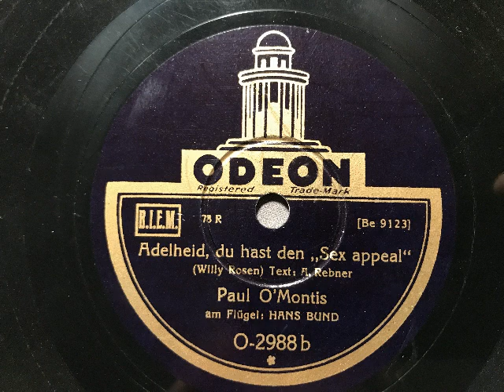Paul O'Montis, am Flügel: Hans Bund, Adelheid du hast den "Sex appeal", Vortragslied, 1930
Paul O'Montis, am Flügel: Hans Bund. Adelheid du hast den "Sex appeal", Vortragslied und Tango von Willy Rosen und Arthur Rebner. Aufnahme der Carl-Lindström-AG, veröffentlicht 1930 auf Odeon. Eine Schellackplatte aus dem Schallarchiv des Radiomuseum Hardthausen.